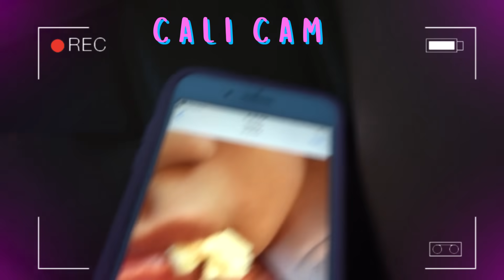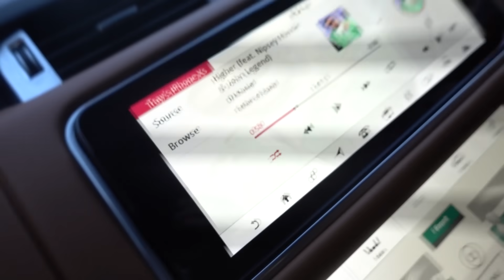LETTING THE PERSON IN FRONT OF US DECIDE WHAT WE EAT!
In this video we do the challenge where we let the person in front of us decide what we eat. Also we have a fun day together as a family.

alldaytray89
shortyisdopee